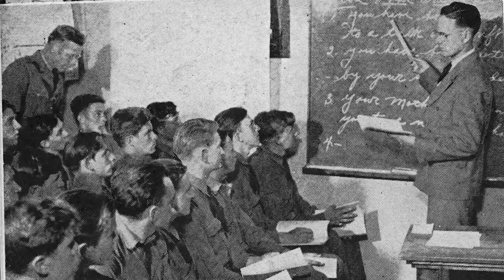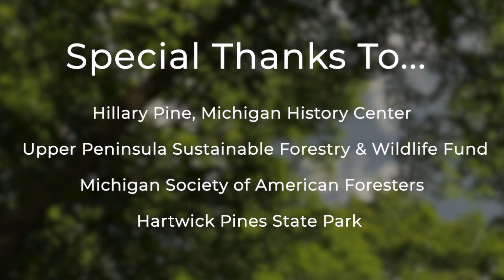Forest History - Part 2 - Reborn from the Ashes!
The Lake States share a common forest history of rampant logging and many subsequent wildfires. That history, along with the management efforts of generations of foresters, has resulted in the forests that we see today.  Part two, of two parts, explores the role of the Civilian Conservation Corps (CCC) in helping to replant Michigan Forests after forest fires ravaged the land.  Guest expert, Hillary Pine, helps us through this colorful history.